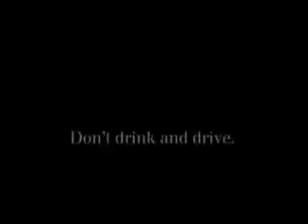Пьяные девушки ищут машину